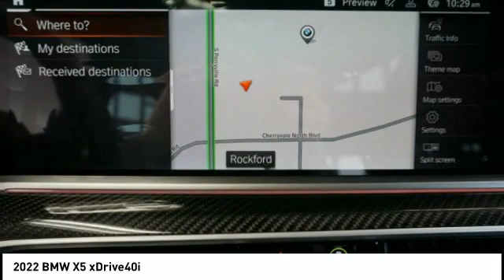2022 BMW X5 72013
2022 BMW X5 xDrive40i

X5 xDrive40i Black Metallic 4D Sport Utility 3.0L I6 DOHC 24V TwinPower Turbo AWD SHOP FROM HOME!!, WE SHIP ANYWHERE IN THE US!!, Vbh8 Black Full Merino W/Red. 21/25 City/Highway MPG   Price does not include tax, title, license, doc fee or dealer added accessories. Our goal is to make your car buying experience the best possible. Lou Bachrodts virtual dealership offers a wide variety of BMW incentives, service specials, and BMW parts savings. Conveniently located in Rockford, IL we also serve Beloit, WI and Janesville, WI. If youre looking to purchase your new dream car, youve come to the right place. At Lou Bachrodt we pride ourselves on being the most reliable and trustworthy BMW dealer around. Our inventory is filled with some of the sweetest rides youve ever seen! Were the kind of BMW dealer that takes the time and listens to the wants and needs of our clients. We understand that buying a car is a process that takes a certain amount of careful consideration. Its a lot to wrap your head around but at Lou Bachrodt we do our best to make the car buying experience an easy one. Were the kind of Rockford, IL car dealer that helps you decide exactly what youre looking for. We wont ever make a sale that our customers will end up being unhappy with. Were proud to be the type of Rockford, IL BMW dealer that strives for 100% customer satisfaction.